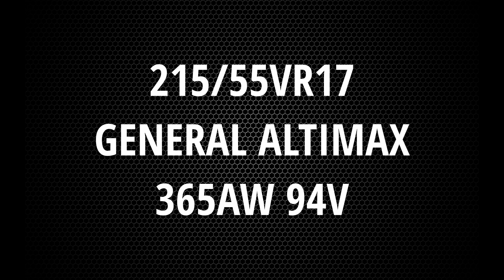215/55R17 General Altimax 365AW Tire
Best-in-class all-around performance*
Confident driving in all weather conditions
Balanced performance on wet and dry roads
Optimal traction in deep snow
Technologies & Features:

Visual Alignment Indicators (VAI)
3-Peak Mountain Snowflake
**Based on internal tire testing results of the following key performance categories: dry handling, wet handling, comfort, snow traction, and ice braking, comparing AltiMAX365 AW to Firestone WeatherGrip, Nokian WR G4 & Toyo Celsius (each at 205/65R16). On road results may vary.

Serving Massachusetts, New Hampshire, Vermont, Rhode Island, Connecticut and shipping tires nationwide.

Pete's Tire Barns sells ATV tires, lawn tractor tires, golf cart tires, farm tractor tires, skid steer tires, forestry tires, tire tubes and more.